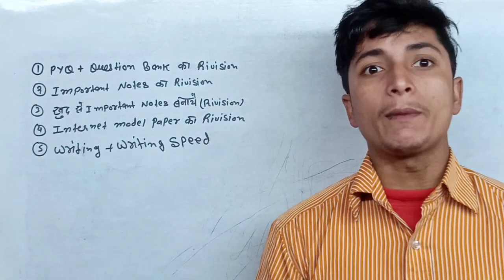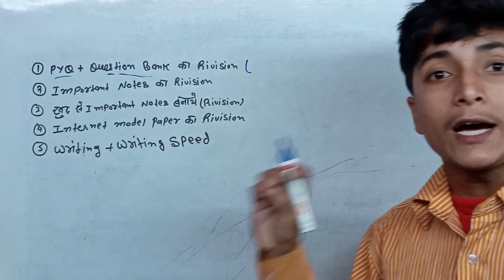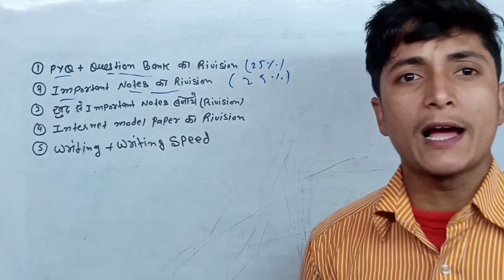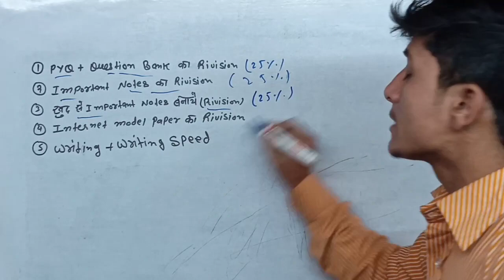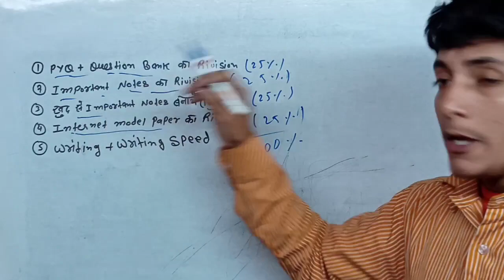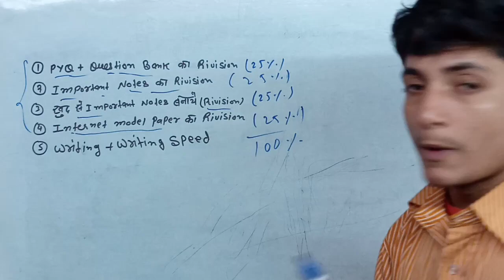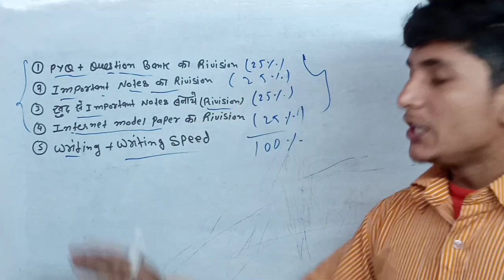रामायणी रॉय ने बताई टॉपर बनने का 5 आसान तरीका || Ramayani roy topper tricks 2023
ramayani roy topper tricks
ramayani roy topper tricks 2023
ramayani roy topper kaise bani
2023 me topper banane ke kya kare
2023 me topper banane ke liye ye kam kare
2023 me topper banane ke tricks
2023 me topper status
2023 me topper kaise bane
2023 me Topper banane ke liye kaise padhe
2023 me Topper banane ke aasan tarike
2023 topper tricks
2023 में टॉपर कैसे बने
2023 में टॉपर बनने के लिए क्या करें
2023 में पढ़ने का तरीका
2023 में टॉपर कैसे बने स्टडी टिप्स
2023 में इस तरह पढ़े टॉपर बन जाओगे
2023 में टॉपर बनने के तरीके
2023 में टॉपर कैसे बने स्टेटस
2023 में टॉपर बनने के लिए कैसे पढ़े
2030 में टॉपर बनने के आसान तरीके
2023 में इस तरह टॉपर बने
2023 में टॉपर बनने के आसान ट्रिक्स